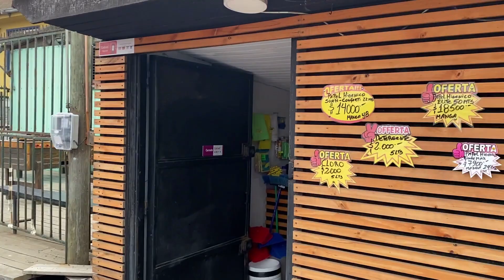LA BOCA DE RAPEL - DESCUBRIENDO ESTA HERMOSA PLAYA A SOLO 2 HORAS DE SANTIAGO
La Boca de Rapel es una localidad ubicada en la comuna de Navidad, Sexta Region de Chile. Aqui se encuentra la desembocura del Río Rapel en el Oceano Pacifico. Un hermoso lugar que te invito a conocer en las imagenes de nuestro video.